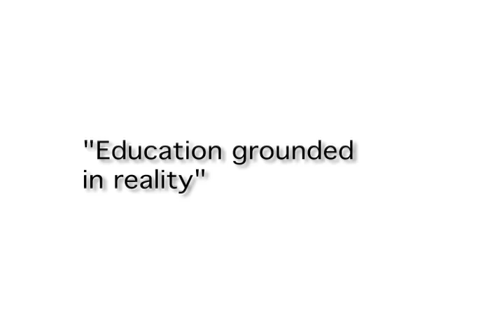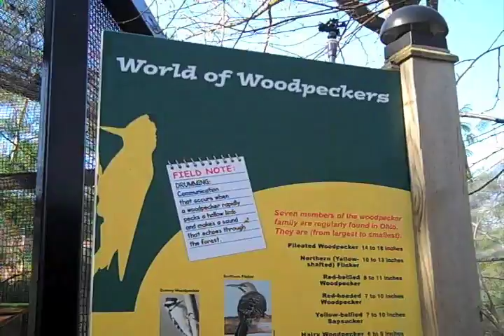We found the world in University Circle.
Jennifer Souers Chevraux, Mike Chevraux, and their two young girls, Nora and Emilia, are proud members of The Cleveland Museum of Natural History. They spend a great deal of time in University Circle, at The Music Settlement for classes, the museums for fun, and enjoying the countless open public spaces the area has to offer. Why do they come so often? Because University Circle is one big playground for hungry learners, and because getting lost in the wider world here is all part of that thing we like to call finding yourself.